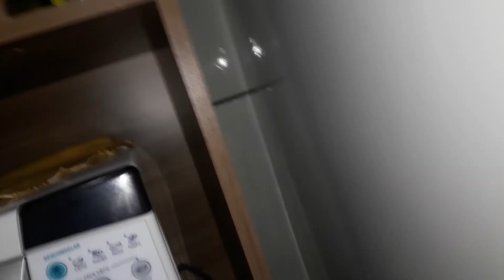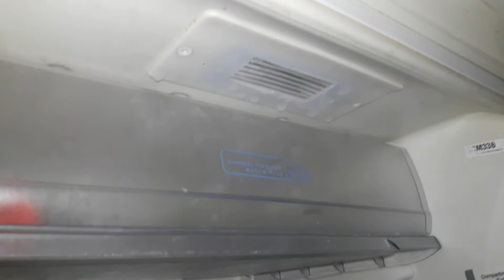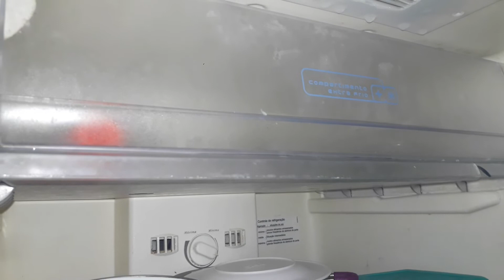Geladeira deu problemas de novo - ventoinha 5 meses já passou da validade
Brasil 26 de Janeiro de 2020

    Desde o princípio o verbo andava com Deus então o verbo era Deus; sempre existiu um código; e esse era Deus; se apresenta e se apresenta até o ser humano sentir a vontade na presença do Criador.   Más tem gente que dúvida e isso lamentavelmente é horrível à conviver com o oportunismo e egoísmo desse mau.